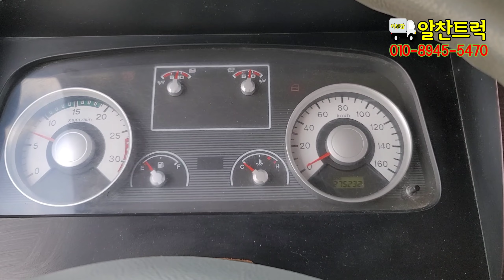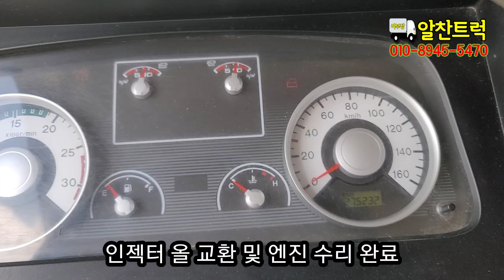포크레인 장비운반용 5톤 중축 카고트럭 2010년형식 27만km 구변중축이지만 괜찮아!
새로 입고된 중고 5톤 카고트럭 한대 소개드립니다
주로 포크레인 같은 장비운반용 트럭으로 운행되는
적재함 5m30cm 길이의 5톤 중축 카고입니다
2010년 형식의 250마력 엔진 트럭이고요
27만km 운행한 차량으로 연식대비 짧은 주행차량이며
입고 후 엔진 수리 완벽하게 진행해 놓아
웬만한 중고트럭들 보다 엔진 상태 좋습니다
이번에 중축 카고트럭으로 구조변경한 구변중축 이지만
운행하는데 있어 문제없는 괜찮은 차량이니깐요
차량 구경 한번 나와주셔도 좋을거 같아요~

2009년 12월 등록 2010년 형식
메가트럭 5톤 중축 카고
구변 중축 5m30cm
신품 적재함
바닥철판 갈빗대보강
250마력
실주행 27만km
무사고
엔진 및 차량 정비 완료

차량 영상으로 확인해 보시고
추가적으로 궁금한 사항 있으시면
언제든지 알찬트럭 으로 연락 주십시요~

카고,윙바디,익스탑,냉동탑차,집게차,카고크레인,
바가지차,탱크로리,홈로리,살수차,버큠로리,암롤,
덤프,음식물수거차,압착진개차,셀프로더 등
각종 중고트럭 매입 전문~!!
중고화물차 특장차 매매 문의 항시 환영 입니다!

믿음직한 중고화물차 알찬트럭